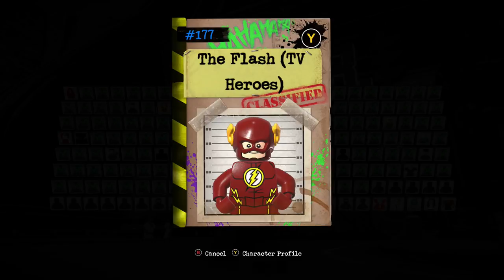LEGO DC Super Villains The Flash (TV Show) Free Roam Gameplay (Grant Gustin TV Heroes Pack)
LEGO DC Super Villains The Flash (TV Show) Free Roam Gameplay (Grant Gustin TV Heroes Pack). The TV Heroes Pack will be available soon as part of the Season Pass, but people that purchase LEGO DC Super Villains at Walmart can gain early access to the pack now! The CW show The Flash is definitely one of the best comic book adaptations to hit the screen and Grant Gustin is a huge reason why. I absolutely love his portrayal as the Flash and I hope this season ends up being great. This is basically just a skin and does all the same things the regular Flash and all other Flash family characters does, but still.

Embark on an all-new LEGO open-world adventure by becoming the best villain the universe has seen in LEGO DC Super-Villains. For the first time, a LEGO game is giving you and your family the ability to play as a super-villain, unleashing mischievous antics and wreak havoc in an action-packed, hilarious story written in collaboration with DC Comics.